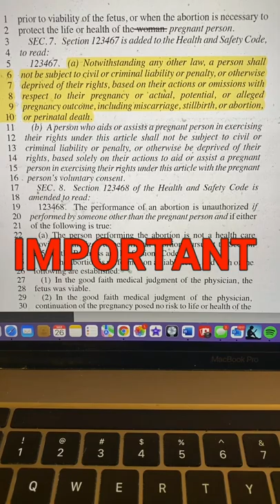New CA Bill Guaranteed to Stir Up Some Sh*t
📖 If you liked this video, you will LOVE Maclen's book